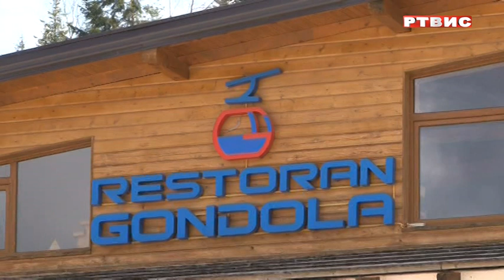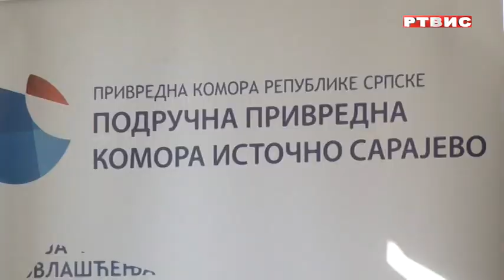"Privrednik", RTVIS, 21.05.2023.